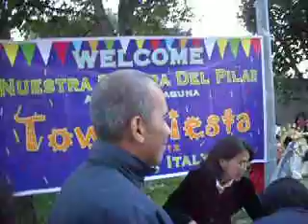Fiesta ng Birheng Del Pilar - Alaminos Laguna. Padova Italy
Feast for Nuestra Senora Del Pilar.. Our Lady of the Pillar - Alaminos Laguna, in Padova Italy..

Celebrated by Rev. Fr. Dennis Estrella, with the Marian Choir of Padova Italy, held in the Parish of Nativita (Parocchia Nativita/Chiesa Nativita).. with the Filipino Community of Padova..